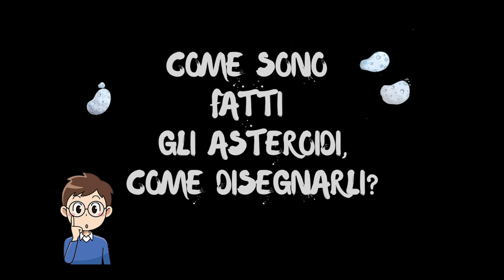Asteroid Day: gli asteroidi (Spazio Arte)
Laura Proserpio ci regala un fantastico episodio speciale dedicato agli asteroidi... Scopriremo come sono fatti, dove si trovano, come disegnarli... E anche cosa potrebbe essere accaduto ai dinosauri!
Un'imperdibile occasione per conoscere meglio questi massi cosmici e magari rendersi conto che poi tanto male non sono, anzi!

Questo episodio è stato realizzato in vista dell'Asteroid Day: il 30 giugno è l'anniversario del più grande impatto di asteroide dell'era moderna, avvenuto in Siberia nel 1908!

Photo credit: ESA, NASA, JAXA, RAS, JHUAPL, UMD, OSIRIS (Montage: Emily Lakdawalla (Planetary Society) & Ted Stryk)